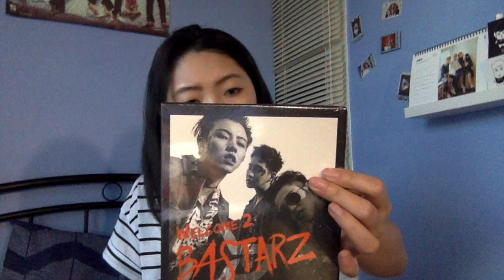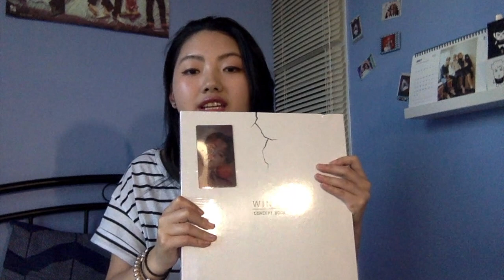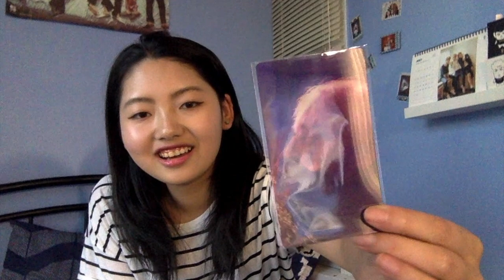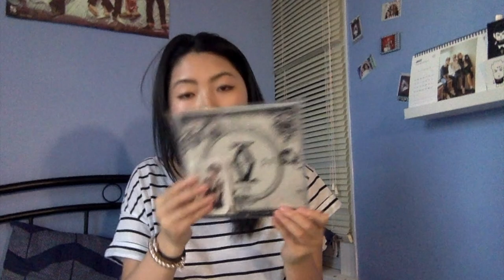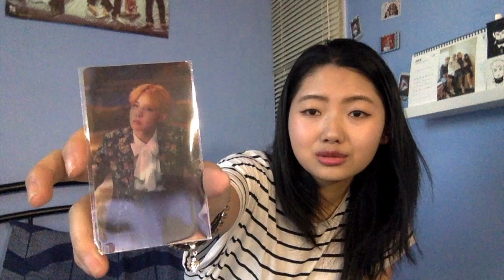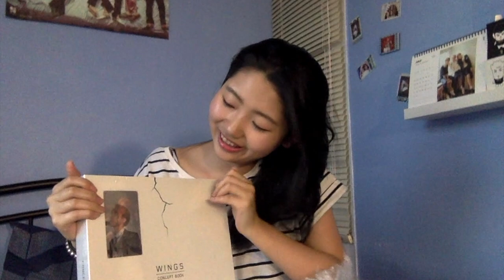BTS 방탄소년단 - Wings Concept Book x8 Koreanmall haul / unboxing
Some of you probably think I only bought one LOL but 8 Wings Concept Book is finally here! I can't Believe how much I spent on this but its all worth it after I saw the Lenticular cards ^^
Comment who you got ^^

I am selling stuff on Instagram so check out my sale account: s_hope72_sale